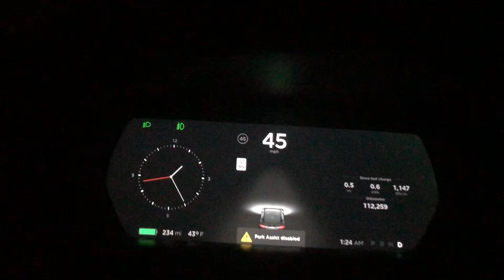2015 Tesla Model S 85D 0-60mph Test: (0-100km/h)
In this video, you'll see a single acceleration of the 2015 Tesla Model S 85D doing 0-60mph (or 0-100km/h). The time is essentially right on-point, although it could of been better if it wasn't for the rain. Watch the quick video to learn more.